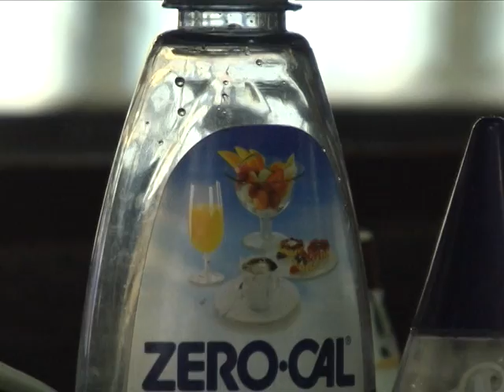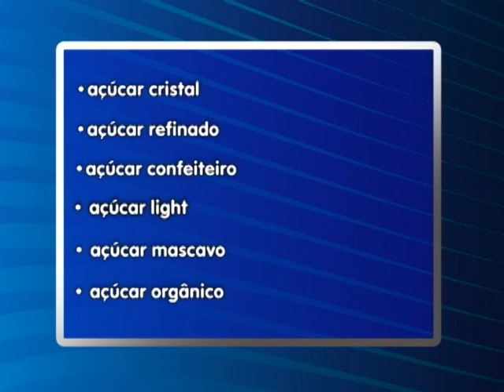Jornal Regional 06/03/14 - Bloco2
Confira as matérias do segundo bloco do Jornal Regional do dia 06/03/2014:

Secretaria de logística e transporte registra redução de 8% no número de acidentes em rodovias estaduais

Ausência de verde nos centros urbanos foi o principal fator que intensificou a onda de calor vivida pelos brasileiros no último mês